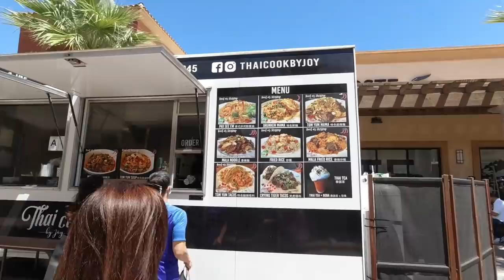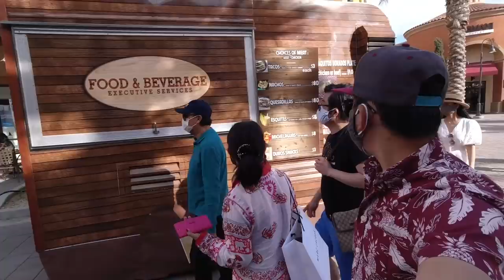🇺🇸#74 Lạc vào khu shopping khủng | Ngày thứ 2 dã ngoại cùng gia đình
Biên tập: Bảo Quốc - Hồng Loan